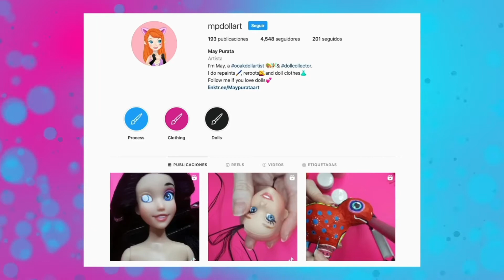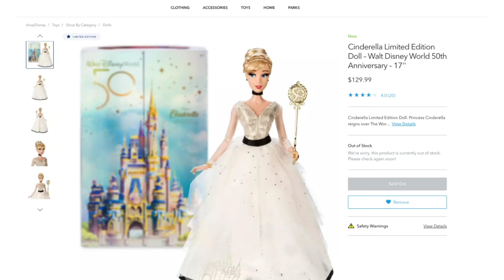Best 2021 Disney Dolls Ranking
In this video we rank the best 10 disney dolls released in 2021.